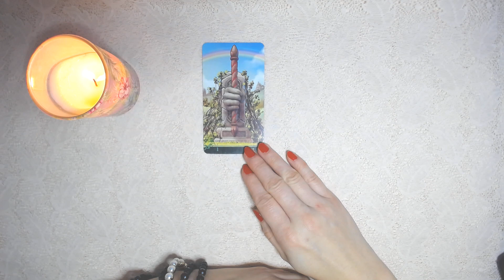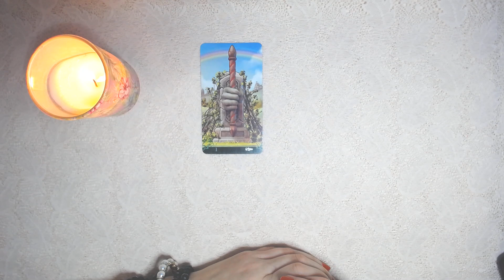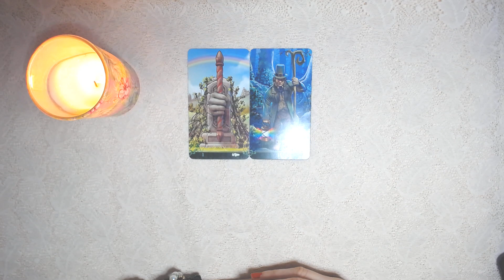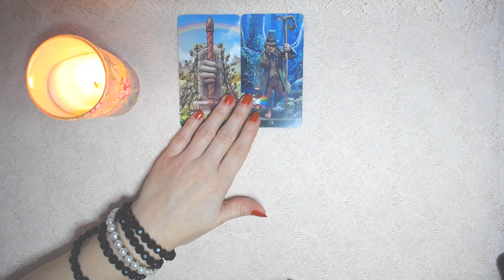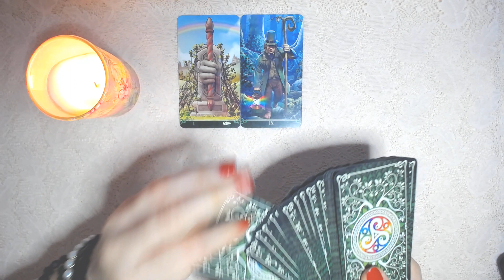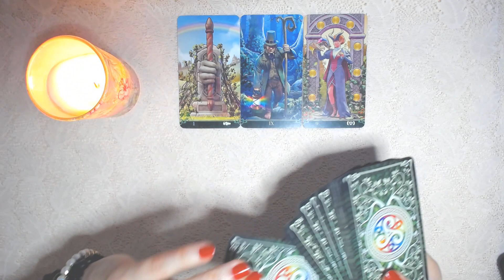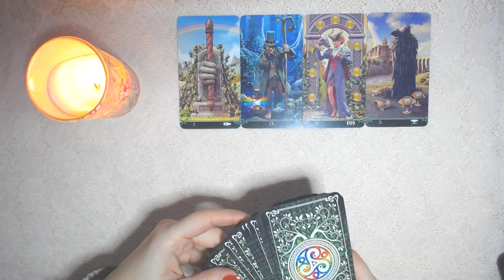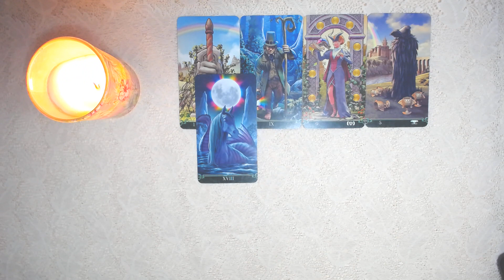Karta Dnia - przesłania z kart tarota na 24 stycznia 2024, Środa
Cześć, dziś zobaczymy jakie są przesłania z kart tarota na dzień 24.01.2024 r. Wylosowane karty dnia pokażą jakie sytuacje lub zdarzenia mogą się wydarzyć w ciągu dnia. Ponadto, przesłania z kart tarota wskażą również kartę radę na cały dzień.
Przesłania z kart tarota są skierowane do wszystkich osób, które będą oglądać to czytanie na dany dzień.
Pozdrawiam :)